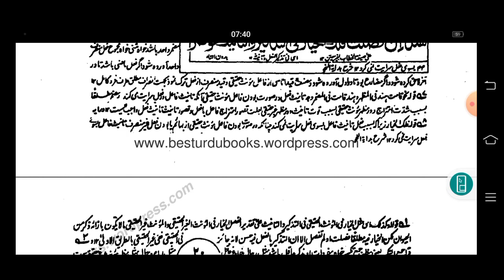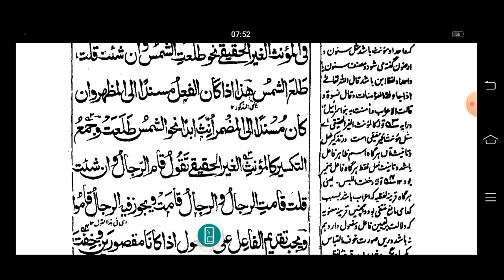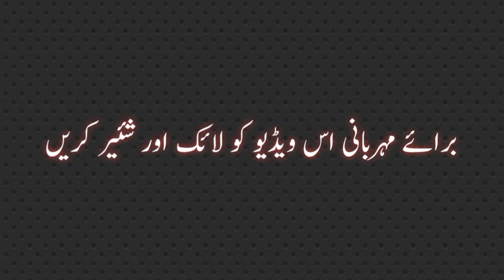HIDAYTUN NAHAW (ہدایت النحو) LESSON NO :25